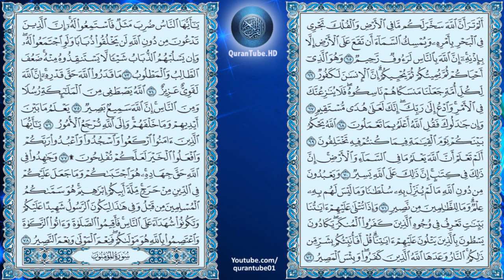محمود خليل الحصري | 022 : سورة الحج | ورش عن نافع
سورة الحج للشيخ محمود خليل الحصري , برواية ورش عن نافع + متابعة نصية للآيات
Surat Al-Hajj by Mahmood Al-Hesri + Arabic text trailing

سبب التسمية :

سُميت ‏‏" سورة ‏الحج ‏‏" ‏تخليداً ‏لدعوة ‏الخليل ‏إبراهيم ‏عليه ‏السلام ‏حين ‏انتهى ‏من ‏بناء ‏البيت ‏العتيق ‏ونادى ‏الناس ‏لحج ‏بيت ‏الله ‏الحرام ‏فتواضعت ‏الجبال ‏حتى ‏بلغ ‏الصوت ‏أرجاء ‏الأرض فاسمع ‏نداءه ‏من ‏في ‏الأصلاب ‏والأرحام ‏أجابوا ‏النداء ‏‏" ‏لبيك ‏اللهم ‏لبيك ‏‎" .‎‏

التعريف بالسورة :

1) مدنية ماعدا الآيات " 52،53،54،55 " فقد نزلت بين مكة والمدينة .
2) من المثاني .
3) عدد آياتها .78 .
4) ترتيبها الثانية والعشرون .
5) نزلت بعد سورة " النور ".
6) بدأت السورة باسلوب النداء " يا أيها الناس " . السورة بها سجدتان في الآية 18 ، 77 .
7) الجزء " 17 " ، الحزب " 34 " ، الربع " 5،6،7،8 " .

محور مواضيع السورة :

سورة الحج مدنية وهي تتناول جوانب التشريع شأنها شأن سائر السور المدنية التي تعني بأمور التشريع ومع أن السورة مدنية إلا أنه يغلب عليها جو السور المكية فموضوع الإيمان والتوحيد والإنذار والتخويف وموضوع البعث والجزاء ومشاهد القيامة وأهوالها هو البارز في السورة الكريمة حتى ليكاد يخيل للقارئ أنها من السور المكية هذا إلى جانب الموضوعات التشريعية من الإذن بالقتال وأحكام الحج والهدى والأمر بالجهاد في سبيل الله وغير ذلك من المواضيع التي هي من خصائص السور المدنية حتى لقد عدَّها بعض العلماء من السور المشتركة بين المدني والمكي .

سبب نزول السورة :

1) أبي مالك في قوله " وَمِنَ النَّاسِ مَن يُجَادِلُ فِي اللَّهِ بِغيرِ عِلمٍ " قال : نزلت في النضر بن الحارث .

2) قال المفسرون : نزلت في أعراب كانوا يقدمون على رسول الله المدينة مهاجرين من باديتهم وكان أحدهم إذا قَدِمَ المدينة فإن صَحَّ بها ونتجت فرسه مهرا حسنا وولدت امرأته غلاما وكثر ماله وماشيته آمن به واطمأن وقال ما أصبتُ منذ دخلت في ديني هذا إلا خيرا وإن أصابه وجع المدينة وولدت امرأته جارية وأجهضت رماكه وذهب ماله وتأخرت عنه الصدقة أتاه الشيطان فقال والله ما أصبتَ منذ كنتَ على دينك هذا الا شرا فينقلب عن دينه فأنزل الله تعالى ( وَمِنَ النَّاسِ مَن يَعبدُ اللهَ عَلى حَرفٍ )الآية وروى عطية عن أبي سعيد الخدري قال :أسلم رجل من اليهود فذهب بصره وماله وولده وتشاءم بالاسلام فأتى النبي قال إن الاسلام لا يقال فقال إني لم أصب في ديني هذا خيرا ذهب بصري ومالي وولدي فقال: يا يهودى إن الاسلام يَسبُك الرجالَ كما تَسبُك النارُ خبثَ الحديدِ والفضة والذهب قال ونزلت ومن الناس من يعبد الله على حرف .

فضل السورة :

1) عن عقبة بن عامر قال قلت يا رسول الله أفُضِّلَتْ سورة الحج على سائر القران بسجدتين ؟ قال : " نعم . فمن لم يسجدهما فلا يقرأهما " .

2) عن عمر أنه كان يسجد سجدتين في الحج قال إن هذه السورة فُضِّلَتْ على سائر السور بسجدتين .